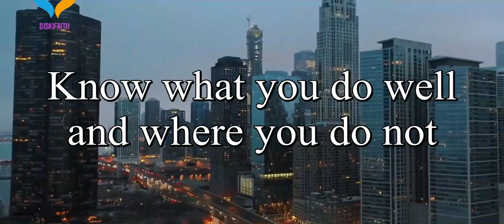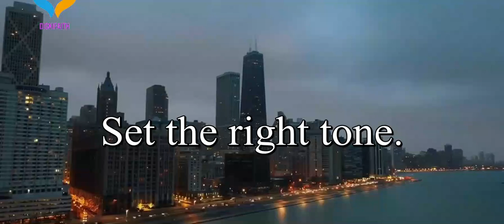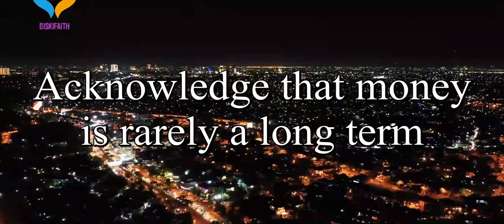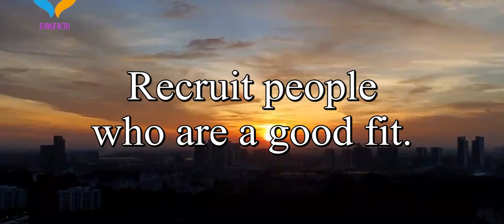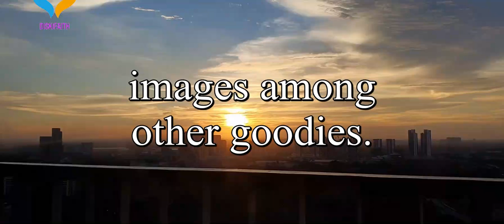100 Ways To Lead